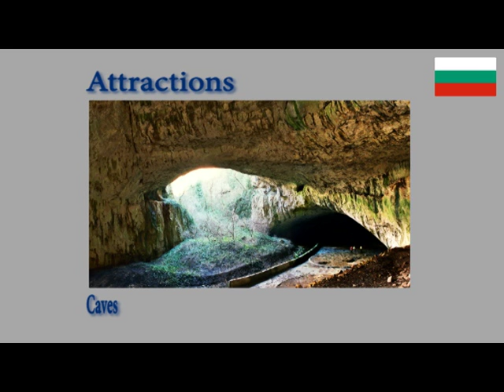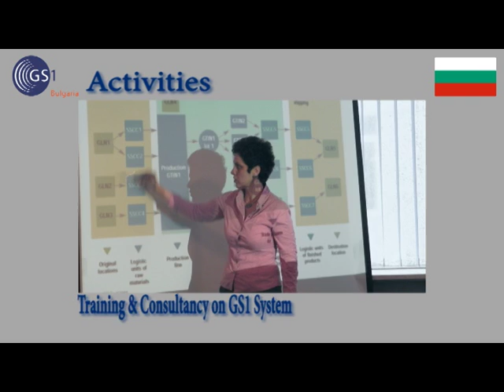GS1 English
A short movie about GS1 and different type of barcodes.